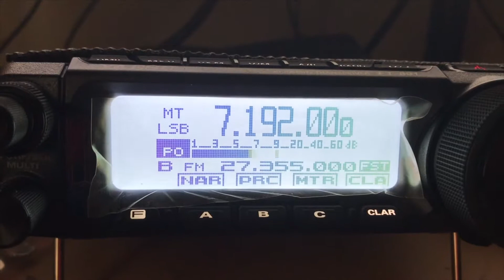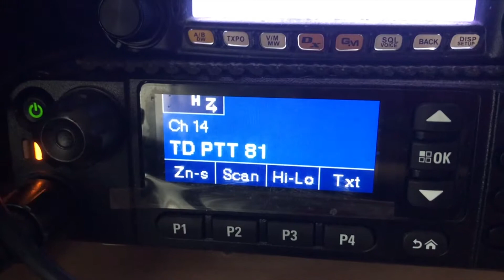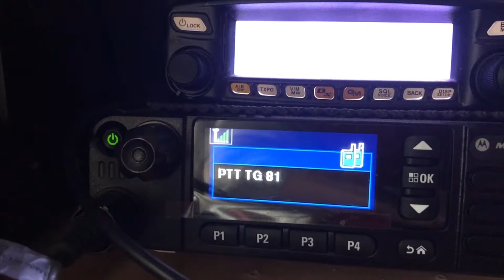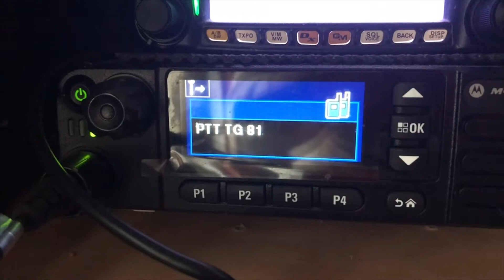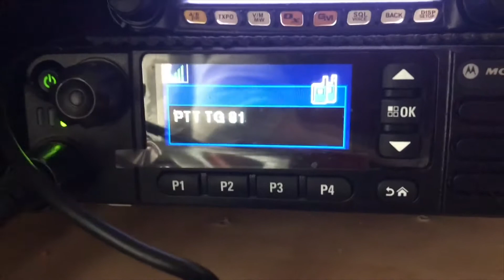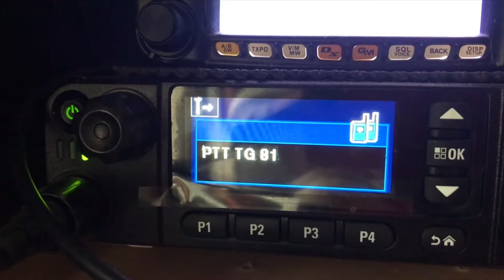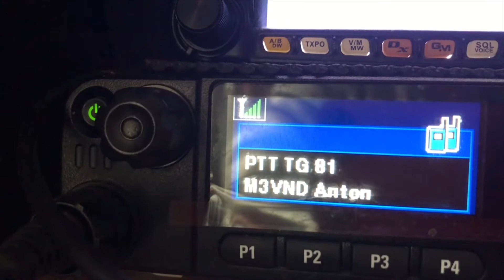Motorola DM4600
DMR